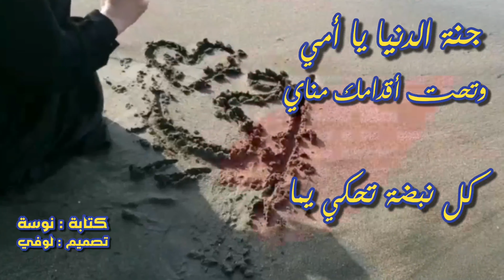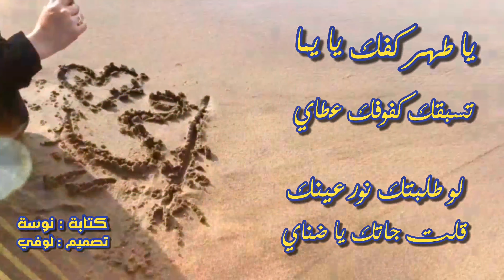تصميم عن الأم / جنة الدنيا يا أمي ♥️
ربي يحفظ كل الأمهات ويطول في أعمارهم يارب
ويرحم من مات منهم ويغفر لهم يا أرحم الراحمين..